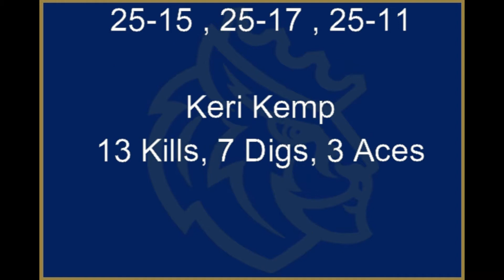Postgame Interview - Volleyball (10/08/13)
Head Coach Lettie Wilkes and Senior Keri Kemp join the post game show after a 3-0 victory over Catawba on 10/08/13